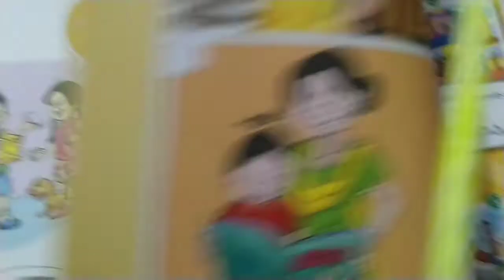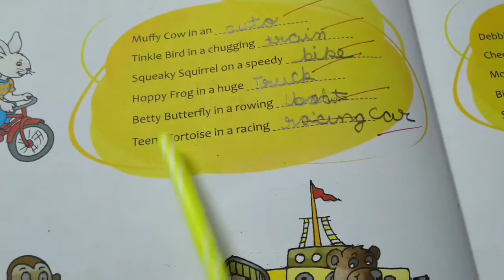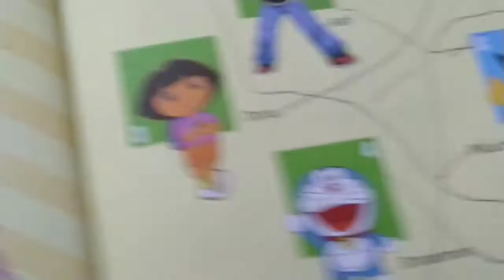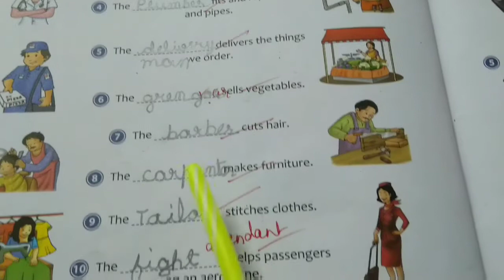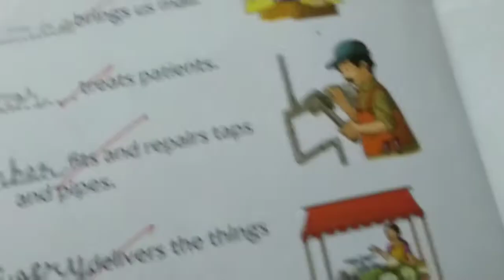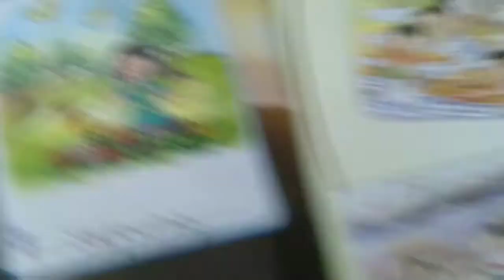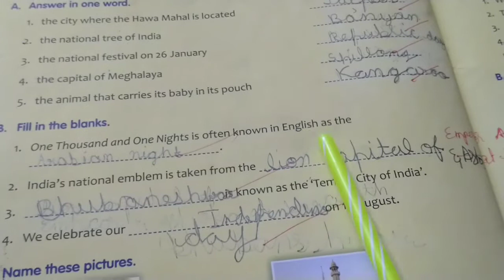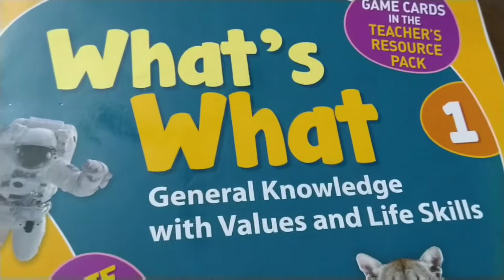1st Standard CBSE syllabus "General Knowledge" Text Book Chapters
1st Standard CBSE syllabus "General Knowledge" Text Book Chapters